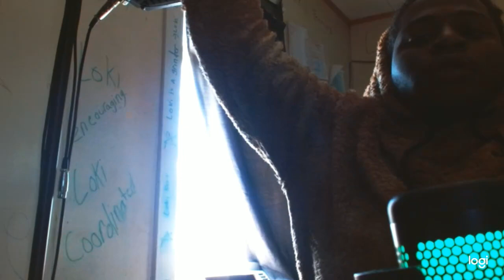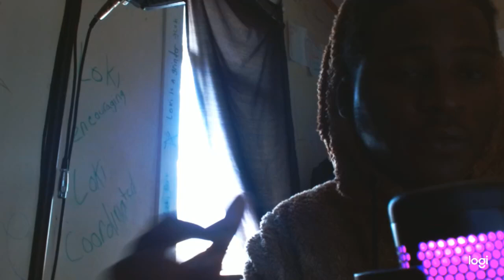10 Surprising Life Hacks for a Better Sleep Routine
Sleepinsomniasleeping musicsleep musicdeep sleep musicrelaxing sleep musicrelaxing music sleepfall asleep 10 Surprising Life Hacks for a Better Sleep Routine Somniasleeping music for deep sleepingmusic for sleepsleep meditation